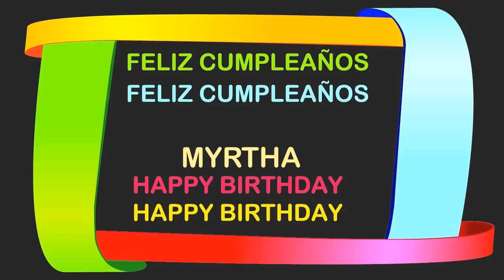Myrtha Birthday Postcards & Postales